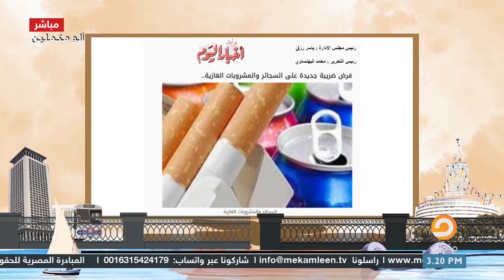الحكومة فرضت ضرائب على السجائر في مصر شافت المظاهرات في لبنان رجعت في كلامها 😂